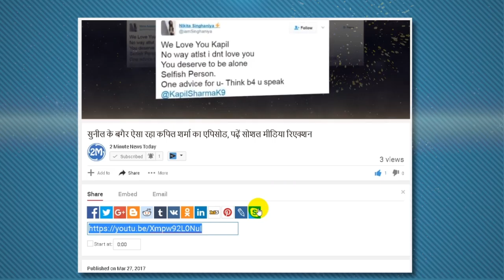Veteran Actor Vinod Khanna, 3 बेटे और एक बेटी के पिता थे विनोद खन्ना, की थीं दो शादियां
Veteran Actor Vinod Khanna, 3 बेटे और एक बेटी के पिता थे विनोद खन्ना, की थीं दो शादियां...विनोद खन्ना (70) का गुरुवार को मुंबई में निधन हो गया। बता दें कि तबीयत बिगड़ने के बाद उन्हें इसी महीने 7 अप्रैल को गिरगांव एचएन रिलायंस फाउंडेशन एंड रिसर्च सेंटर में एडमिट कराया गया था। रिपोर्ट्स की मानें तो वो सालभर से किसी गंभीर बीमारी से पीड़ित थे।
Family Photos Of Veteran Actor Vinod Khanna
Vinod Khanna (70) passed away on Thursday in Mumbai. They had bladder cancer. He breathed his last breath at 11.20 am. For the last two and a half months Vinod was undergoing treatment at HN Reliance Foundation and Research Center in Girgaon. In the beginning of April, a photo of her was also revealed, in which she looked very weak. Born on Peshawar in Pakistan on October 6, 1946, Vinod Khanna did two marriages and was the father of three sons and a daughter. First wife Gitanjali to Akshay (44) and Rahul Khanna (42). Whereas the second wife, son Sakshi (25) and daughter Shraddha from poetry First love found in college
After becoming a Bollywood actor and being influenced by Osho, Vinod Khanna always kept in the limelight to finish his marriage.
After the partition of India-Pakistan, Vinod Khanna's family moved to Mumbai. His father was a textile businessman.
Vinod wanted to become an engineer during college days after schooling in Mumbai and Delhi. He was a science student. At the same time, his father wanted him to take a commerce and join the home business after studying.
The father had even given his admission to a commerce college, but he did not feel like studying Vinod.
According to Vinod, in college life, he started working in the theater. There were many girlfriends there. This is where he met Gitanjali. Gitanjali was the first wife of Vinod. His love-story was started by the college itself.
And first wife Gitanjali gave divorce
There was a time when Vinod Sunda did not work to give time to family. He was the second actor after Shashi Kapoor to do this.
Though influenced by Osho, he had ruined his family life.
After retirement from films in 1975, Vinod went to the US and stayed there for 5 years as Osho's gardener.
Due to being 4-5 years away Vinod's family was completely broken. When she returned to India, the wife had decided to divorce him. After the family scandal, in 1987 Vinod entered the film again with 'Insaf'.
Vinay's two sons Akshay and Rahul Khanna are from Gitanjali. Both of them have tried their luck in Bollywood.
Akshay Khanna Aa Abha Laut Chale (1999), Dil Chahta Hai (2001), Humraj (2002), Hungama (2002), Race (2008), Raksh (2010), Dhishoom (2016), who debuted from Himalaya Son (1997) Who have worked in films like this.
In films like Rahul Khanna Aurith (1999), Dil Kabbadi (2008), Love Aaj Kal (2009), Wake Up Sid (2009), Fireflies (2013).
The second marriage from poetry in 1990 ...
After resuming film career again, Vinod married poetry in 1990.
Both have a son and a daughter Shraddha Khanna.
There are frequent news about the witness's debate. Right there, Shraddha Khanna is a designer from the profession.